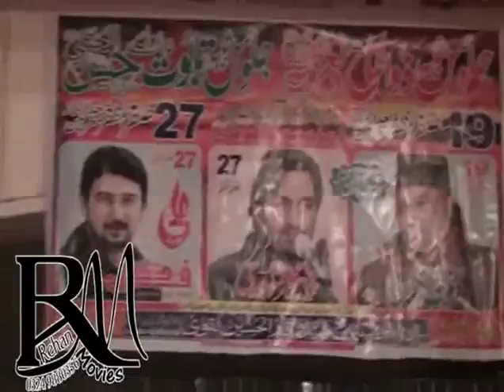27 Safar 1437, 2015, at Imamia Colony by Waqar Naqvi